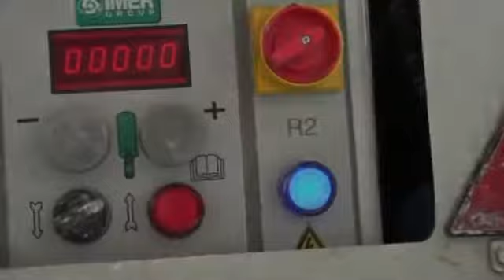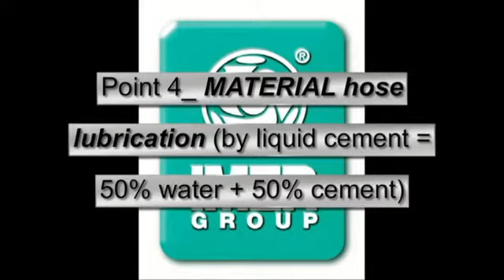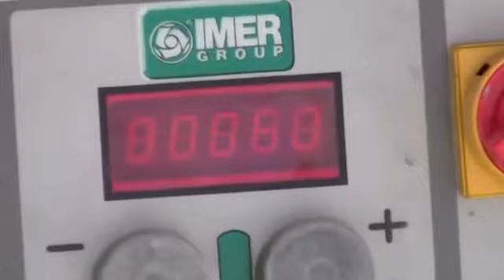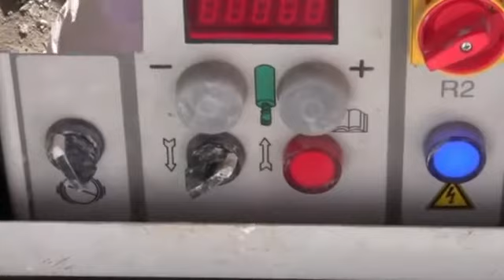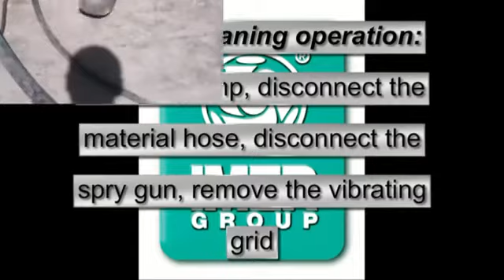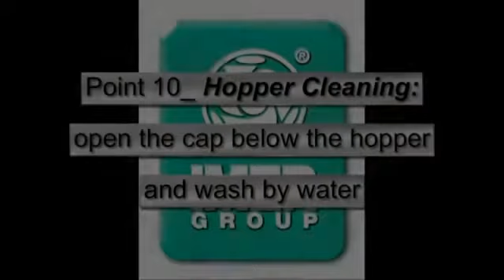STEP 120 mod de functionare pompa de tencuiala traditionala mecanizata torcretare